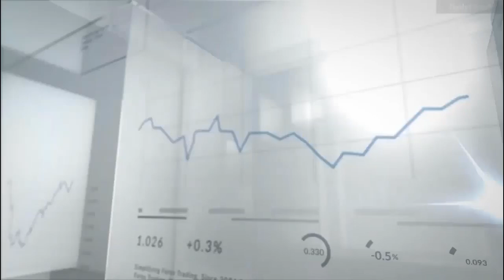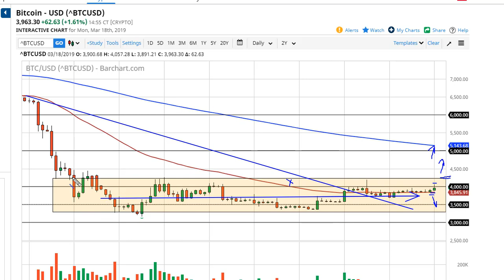Bitcoin Forecast March 19, 2019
Bitcoin markets rallied during the trading session on Monday, breaking above the $4000 at one point. While this is a bullish sign, we have given back the gains above that level so it looks like there are still sellers just above there. The question now is whether or not we have enough momentum to continue going higher? At this point, it doesn’t look like we are quite ready to do so but one thing that is for sure: we have been grinding higher.

The 50 day EMA sits just below, and that of course could cause a bit of support. It is found at the $3845 level currently and starting to tell higher. That is a bullish sign, and ultimately there should be buyers underneath that level. While we have not been able to break out to the upside, it’s very likely that we are going to continue to try to get above there. The daily candle is a bit of a shooting star though, so that is what tells me we are quite ready to do so.